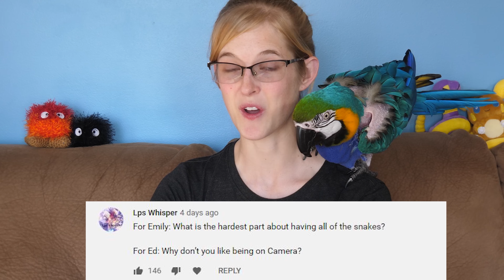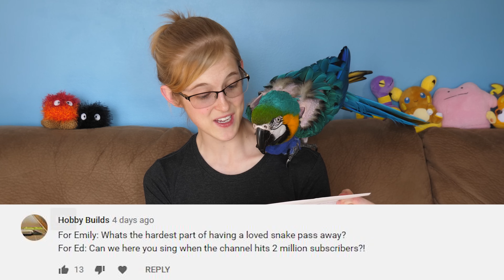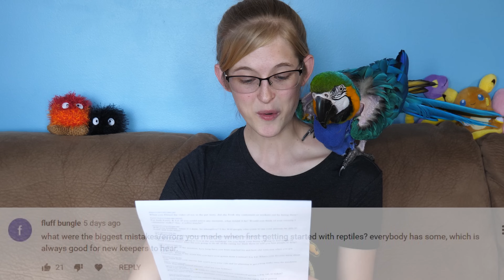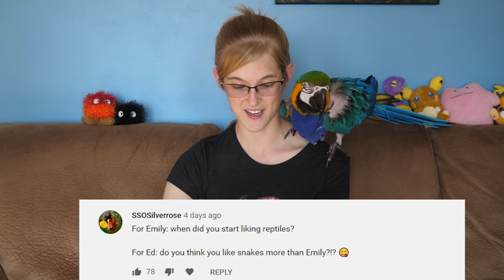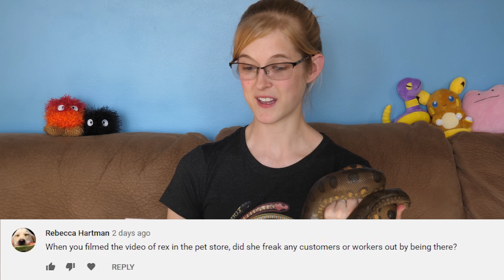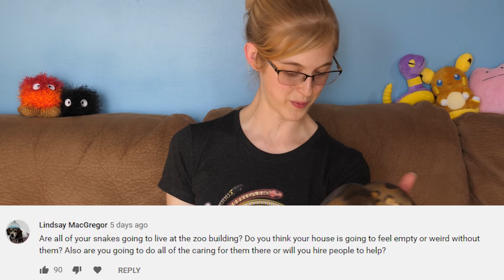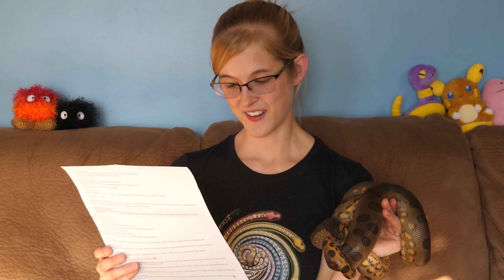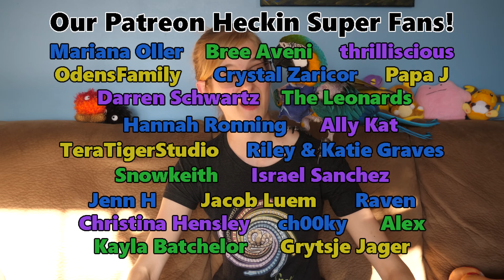Q&A About Emily and Ed! (We're just reptile nerds...)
In lieu of a livestream (since our rural internet isn't strong enough), we asked viewers to send us questions to answer in today's video! From our favorite music to requesting that Ed sing for us, we cover all sorts of random things about us. Enjoy! :)

You can find the Eeveelutions reptile shirt here!

Rated PG